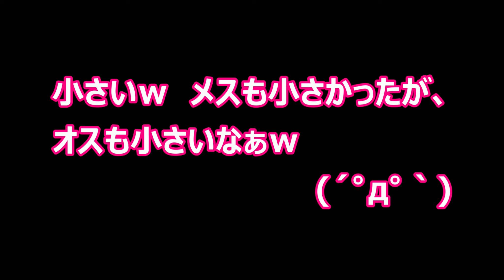ありえないでしょ、こんなクワガタ？マダガスカルからやってきクワガタが対に羽化！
今回は、幼虫飼育からスタートしたマダガスカルのクワガタ、セリコルニスノコギリクワガタが羽化してきたので、掘り出しを行ってみました。ほんとうにありえないくらいの面白いノコギリクワガタです。ぜひご覧ください(*'▽')

セリコルニスノコギリクワガタの飼育に関する動画の再生リストはこちらです！